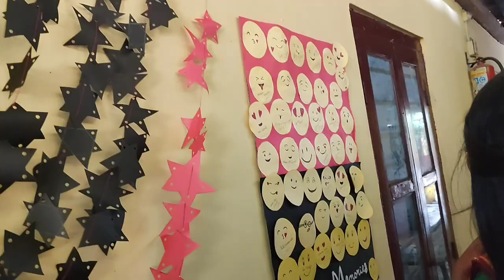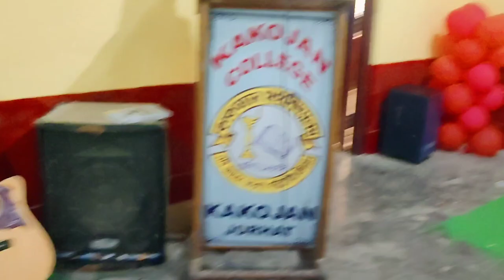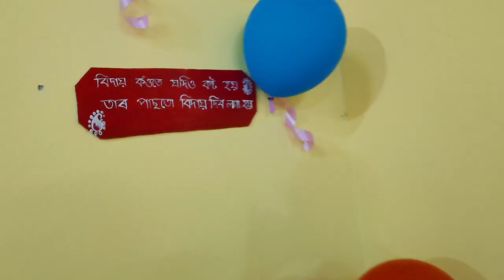আজি আমাৰ farewell 😭 মনত বহুত দুখ 🥺kakojan college/Department of sociology/farewell party in college/